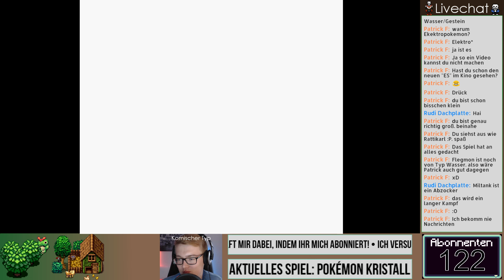Auf und Ab im Leuchtturm! • Let's Play Pokémon Kristall #028 • [GER/HD]